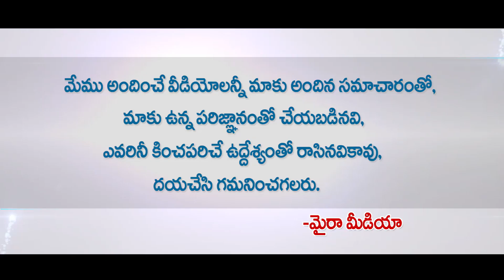జనసేనతో పొత్తు కన్ఫామ్ చేసిన TG వెంకటేష్ | TDP Leader TG Venkatesh Confirms Alliance With Janasena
జనసేనతో పొత్తు కన్ఫామ్ చేసిన TG వెంకటేష్ | TDP Leader TG Venkatesh Confirms Alliance With Janasena | Myra Media